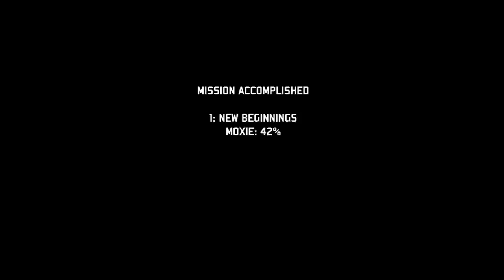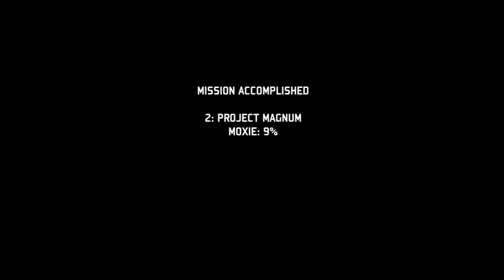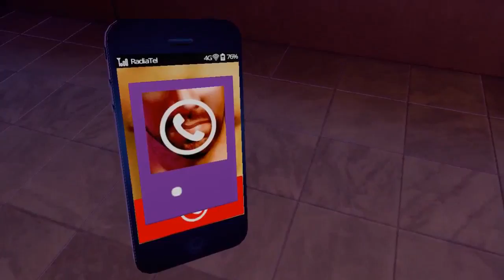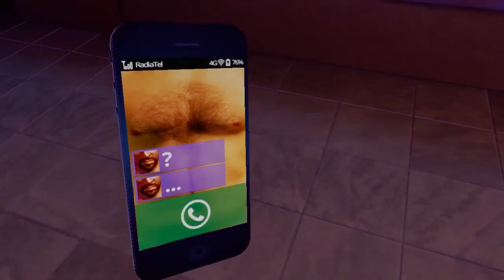Radiator 2 gameplay (stick shift, succulent, hurt me plenty, and the secret minigame + endings)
This is gameplay of radiator 2, a collection of 4 games that supposedly try to make sex an in game mechanic. That being said this is gameplay of succulent, stick shift, hurt me plenty, and the secret fourth game in radiator 2. (This shows the endings for each minigame except the bad ending in stick shift). I did age restrict this video since I am pretty sure anyone who knows what this game is about will know that children should not see this.